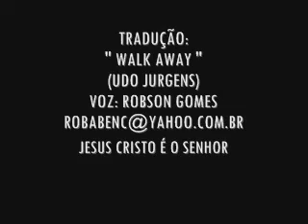TRADUÇÃO WALK AWAY UDO JURGENS VOZ ROBSON GOMES YouTube